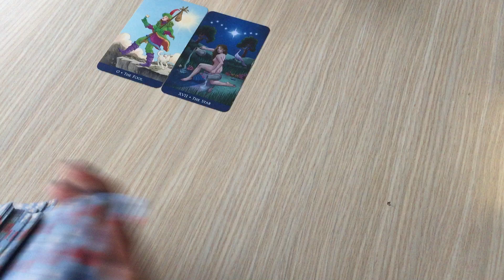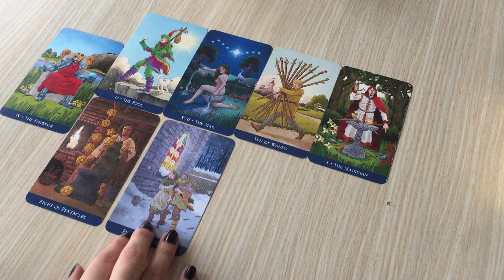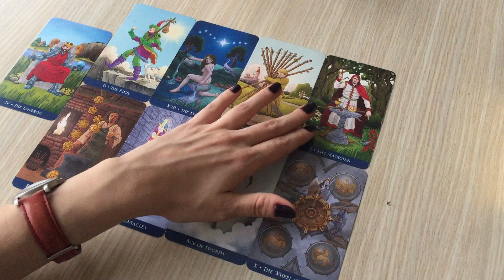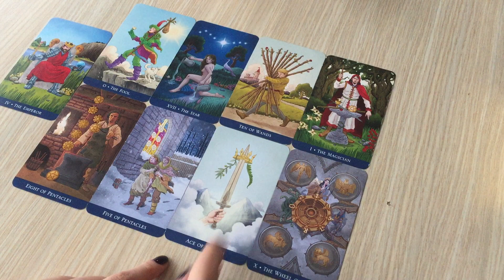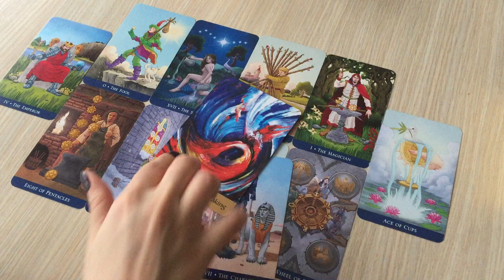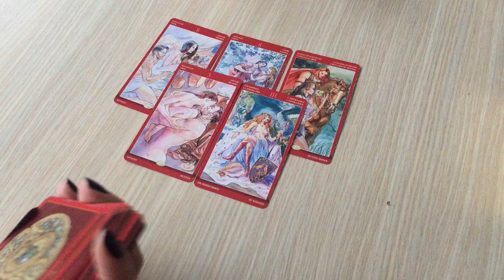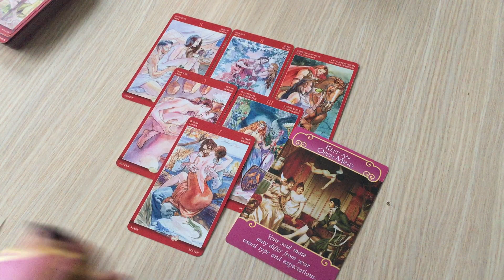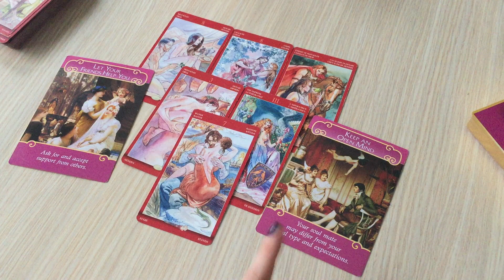LIBRA - REWARD IS ON ITS WAY || MARCH 2018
My name is Nevena and I am an intuitive tarot reader. I believe that tarot is a great way to channel energies which occur around as well as within us. Although these are general readings, I hope that even one person resonated and was guided by my readings.

INFO ON PRIVATE READINGS:

1. Career+Money and advice(20 USD)

2. Love reading:YOU&OTHER PERSON or LOVE POTENTIAL(20 USD)

3. Spiritual focus and personal growth(20 USD)

4. 3 card spread: can be one question one answer, simple advice, or past/present/potential future(5 USD)

5. One hour live session via Skype(90 USD)

6. 30 minutes live session via Skype(50 USD)